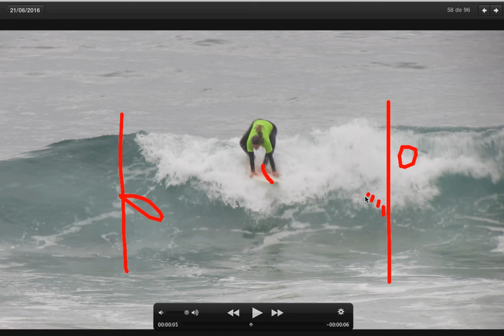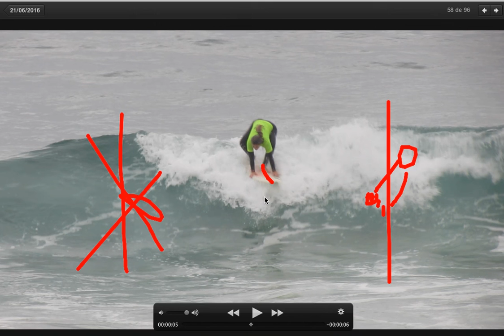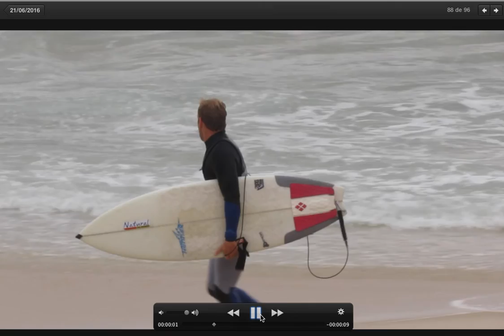Análise de video do Treino "aulas"Secreto 21062016 parte 2